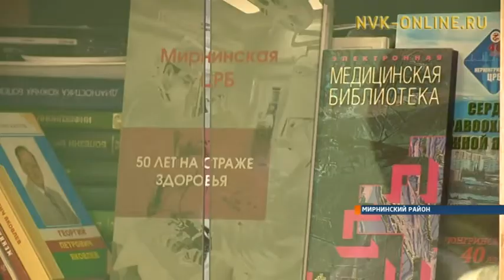Как на селе живётся “земским докторам"